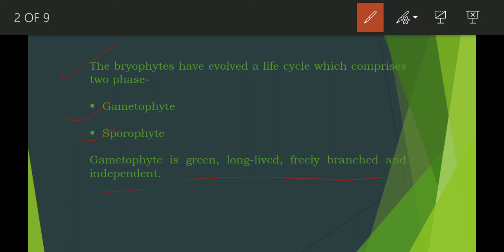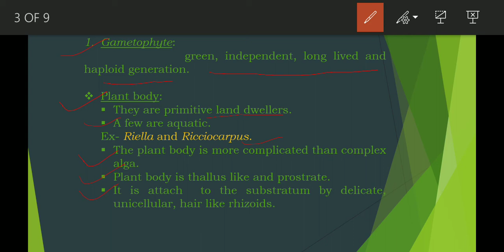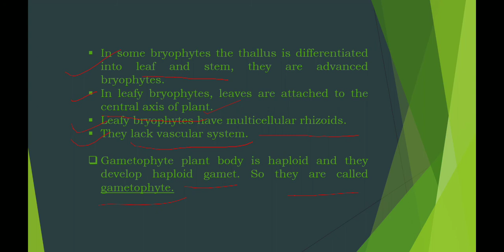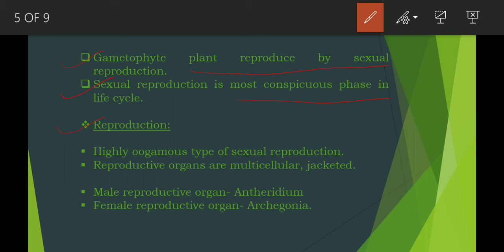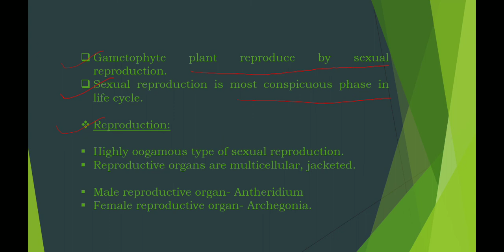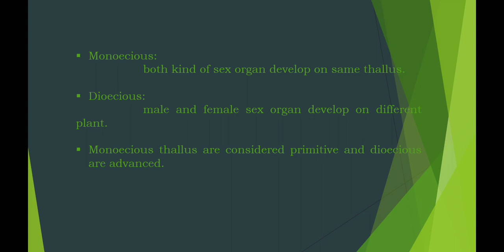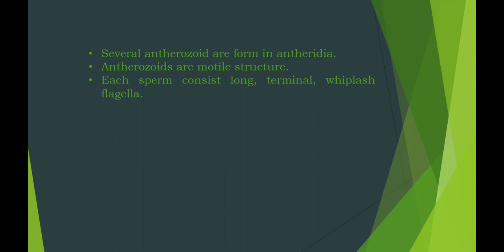RRC/MSC PREVIOUS/BOTANY/PAPER-2/ LIFE CYCLE OF BRYOPHYTES pt-1.... by Raj Alwera